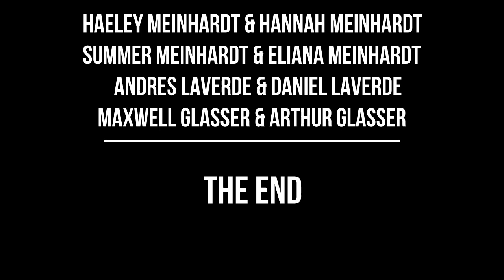Piano Recital 2023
Piano Recital